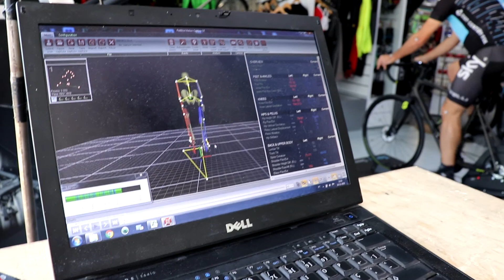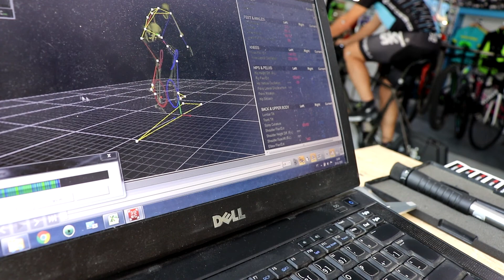movimento e BIKE FIT | vlog#33 | projetopedal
Um video com um apequenissima abordagem ao bike fitting e ao movimento em geral.

Qualquer duvida não deixes de fazer o teu comentário, ou deixar a tua questão.